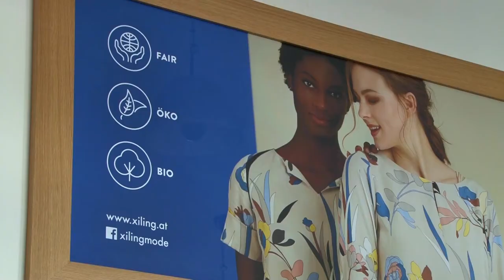IRIS 2017 - XILING natürlich.mode.bewusst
Kategorie: Betriebe und Institutionen
Projekt: Ökologische Kleidung